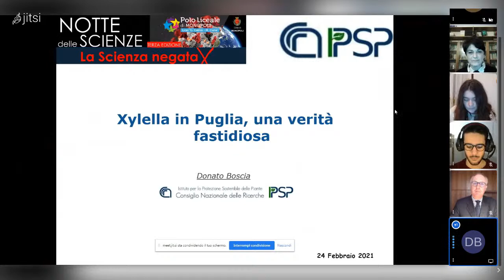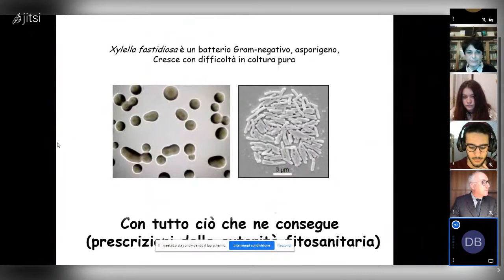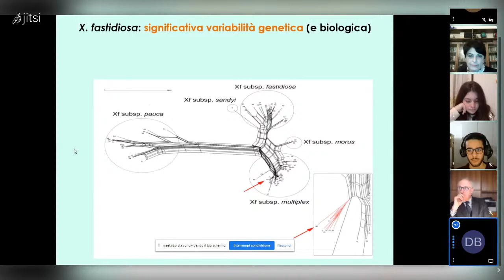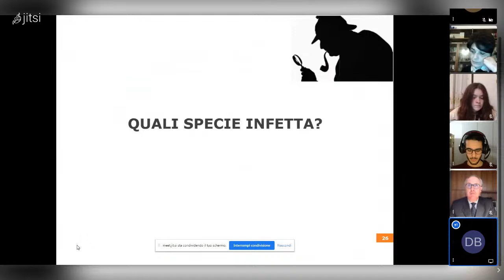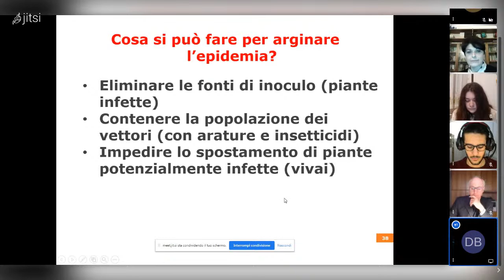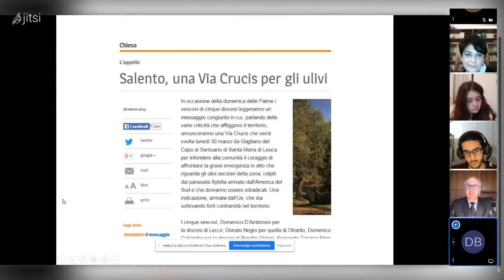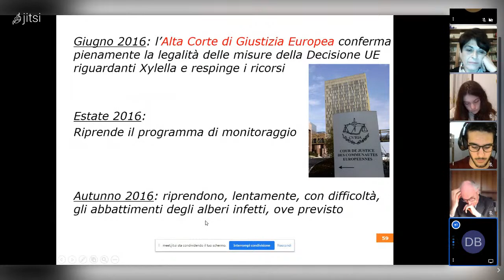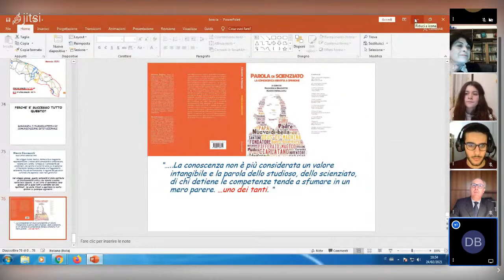Xylella in Puglia, una verità fastidiosa - Donato Boscia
Notte delle Scienze - Terza Edizione: "La Scienza Negata"